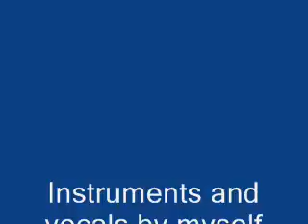Professorheck - Sounds Of Silence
Sounds of Silence with three tracks: Guitar and vocals, Cajon, and Tambourine.